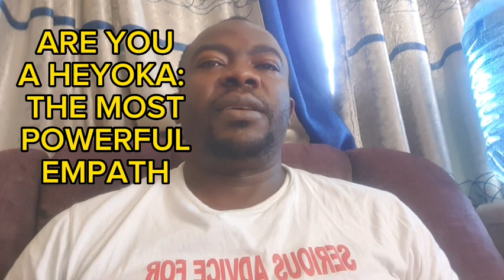ARE YOU A HEYOKA ? THE MOST POWERFUL EMPATH